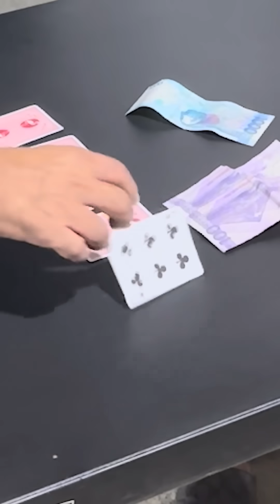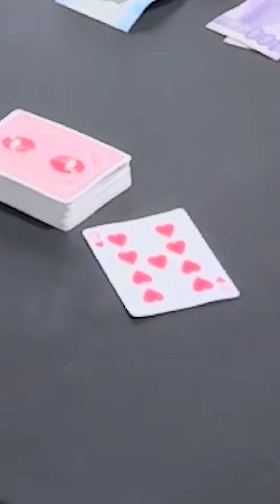May naka budol sa amin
OUR OFFICIAL ACCOUNTS👇👇👇
🐣Facebook Pages🐣